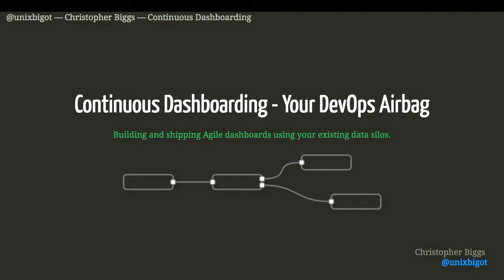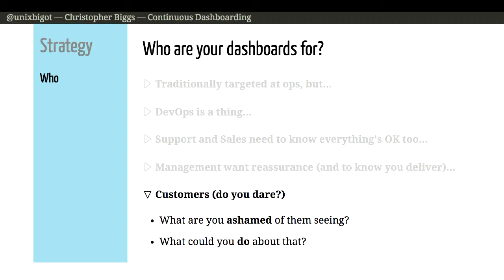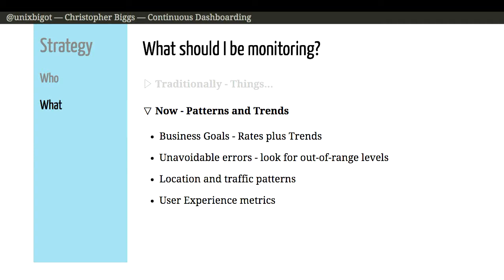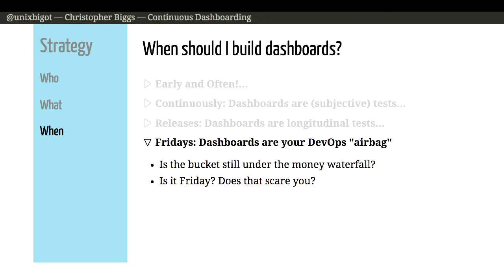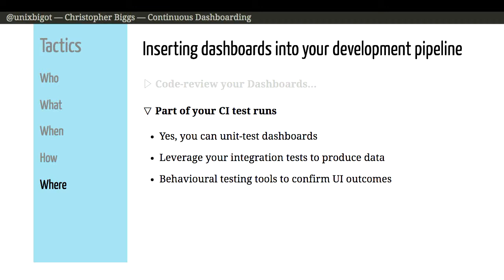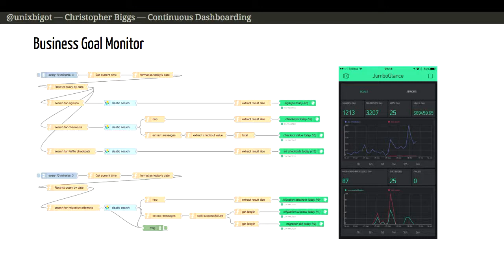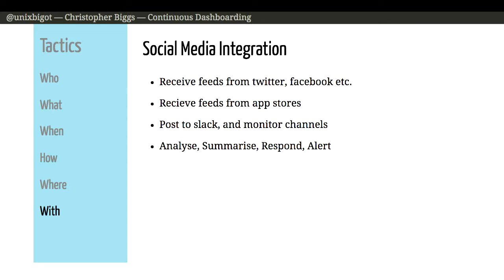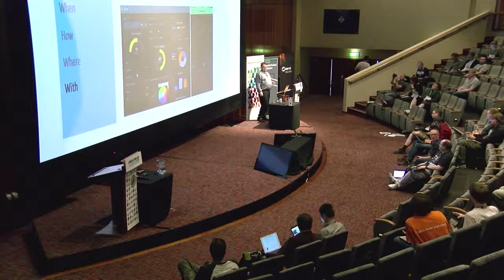Continuous Dashboarding - your devops airbag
Christopher Biggs
The concept of "Continuous Delivery" has been paraphrased as
"Move fast and break things", that is automate your testing and deployment
to remove as many delays as possible between developer and
production, and be prepared to react rapidly when something goes wrong.

The trick is knowing whether something has gone wrong.

Most businesses have analytics, monitoring and dashboards.
In fact, if you look really hard, most businesses have a dozen or more
different silos of monitoring data.   The problem is that it's difficult
to get a business-wide overview of all this data.

Node-RED is a visual data-flow tool that has a rich collection of
interfaces to other services, and is capable of talking to most of these
silos in order to provide synergistic insights, and real time alerts.

In combination with mobile dashboard tools like Blynk, this allows
targeted mobile dashboard applications to be built and deployed in minutes,
for one user or a thousand.

The attendee will learn the capabilities of Node-RED and Blynk,
see some examples of dashboard apps, and receive practical advice on
how to get started with their own data.

With "dashboard driven development" your process becomes first build
a dashboard to monitor some element, second make a change, third
verify that the change had the desired effect.

Every time you make a change to your operating environment, you'll be
able to monitor vital statistics from your pocket, in real time.

The collection of dashboards you've built over time will give you increased
confidence whenever you make a change that your business' key performance
metrics are where you expect them to be.